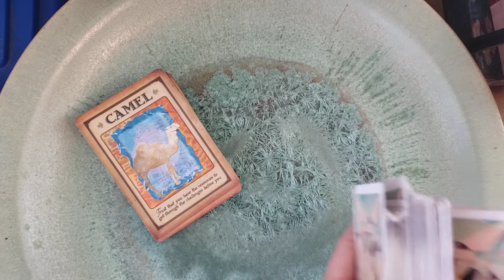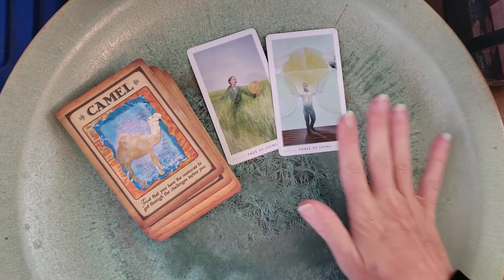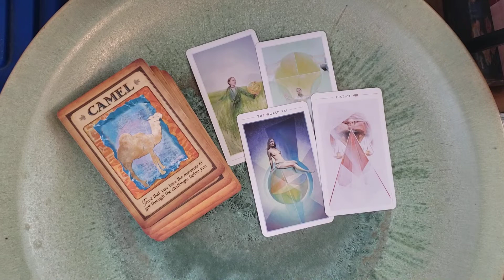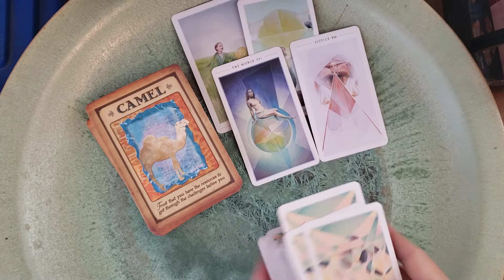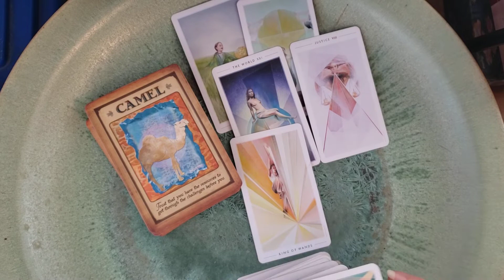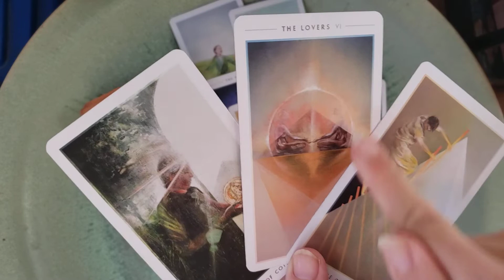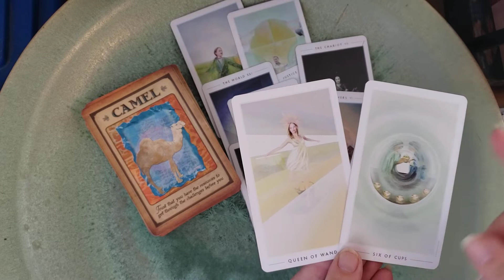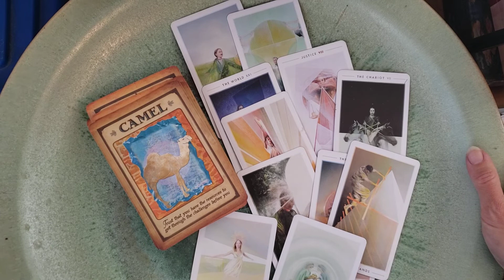♍ Virgo Weekly Horoscope for December 13-20, 302: Trust You Have and Are Enough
🍓 Klaireeberry @ ƒ 🐦 Ƥ  ⓣ  horoscope astrology klaireeberry cryptoclaire

I have decades of experience with the Law of Attraction & Inner Child Healing. Through trial, error, study, & intuition, I've expanded upon the mainstream teachings of the Law of Attraction and blended teachings and symbolism from Tarot to make manifesting your heart’s desires a more speedy, deeper, clearer and more fulfilling process.

Thank you for all your support, peace to you!